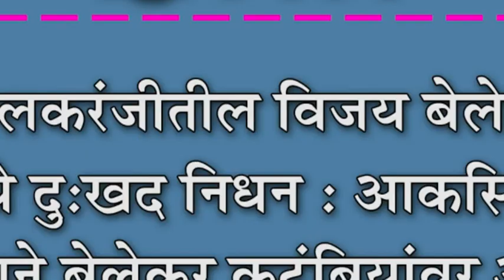इचलकरंजीतील विजय बेलेकर यांचे दु:खद निधन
इचलकरंजीतील विजय बेलेकर यांचे दु:खद निधन : आकस्मिक निधनाने बेलेकर कुटुंबियांवर आघात